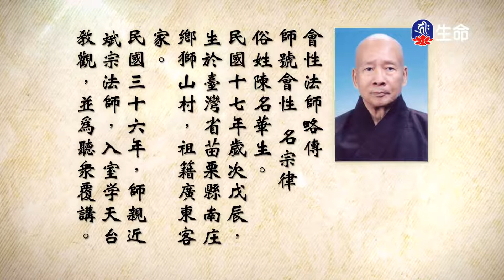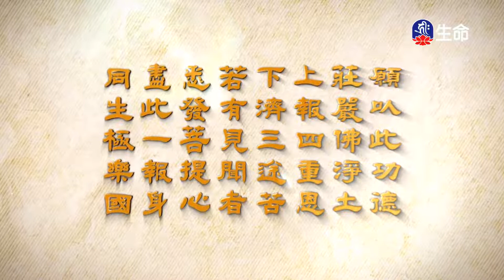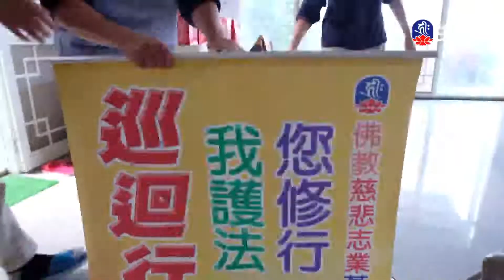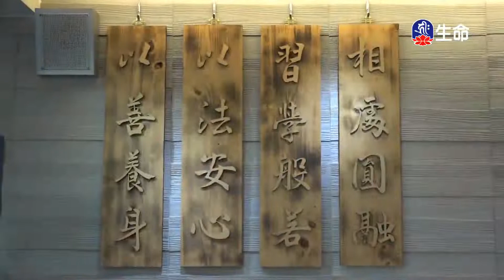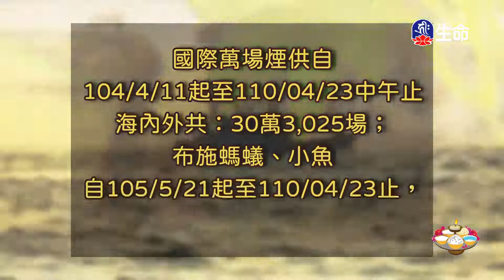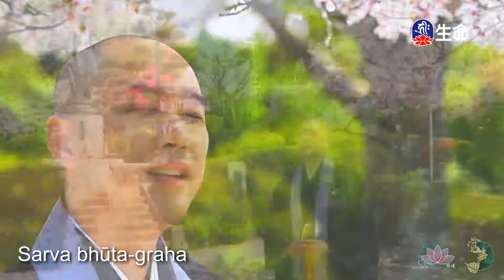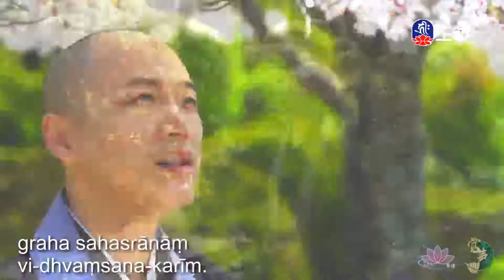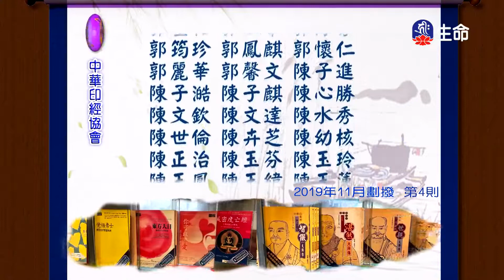妙法蓮華經(203)_長老法語_(lifetv_20220415_14:00)